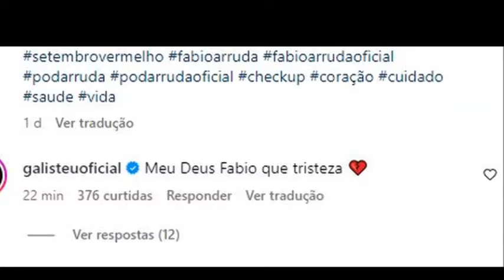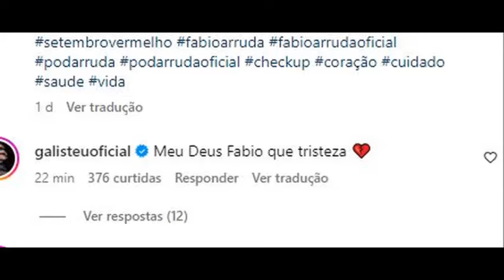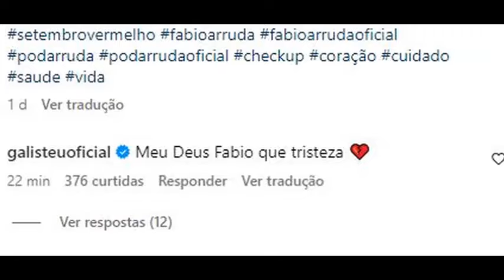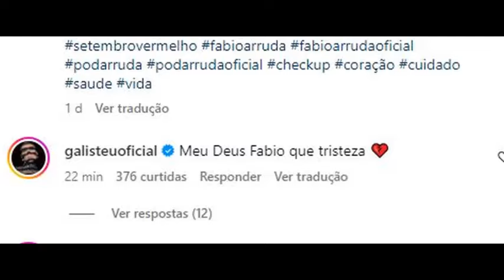COMO MORREU FÁBIO ARRUDA?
Morre Fábio Arruda, consultor de etiqueta e personalidade de TV, aos 54 anos

Ex-participante de A Fazenda havia realizado um cateterismo na última quarta-feira (4), porém foi encontrado sem vida neste sábado (7)

Fábio Arruda, consultor de etiqueta e personalidade da TV brasileira, morreu na tarde deste sábado (7) aos 54 anos em sua casa, conforme divulgado pelo Portal Leo Dias. Uma amiga próxima do apresentador confirmou a Quem que, após realizar um cateterismo três dias antes e receber alta, Arruda foi encontrado sem vida por sua funcionária.

“Ele passou por uma cirurgia no coração esta semana, na quarta-feira (4). Na quinta ele foi para casa. Hoje não passou bem e a funcionária o encontrou caído no andar de cima da casa”, relatou para a Quem a influenciadora Vanessa Palazzi, amiga de Fábio e dona da página ‘Mulheres de Quarenta Mais’.